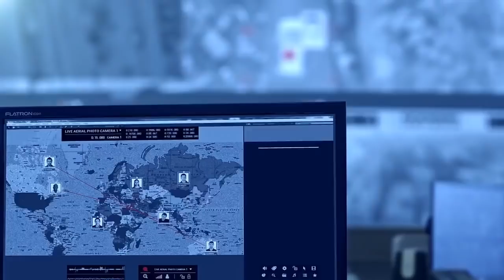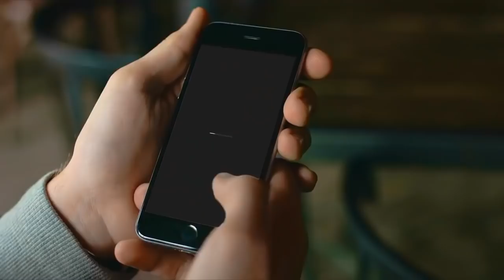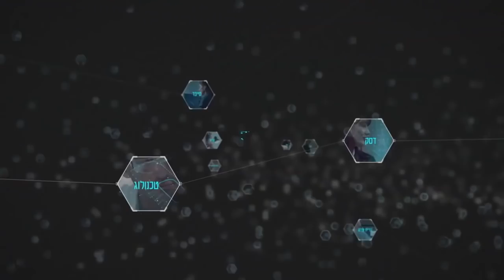Shabak Shin Bet Recruitment Video